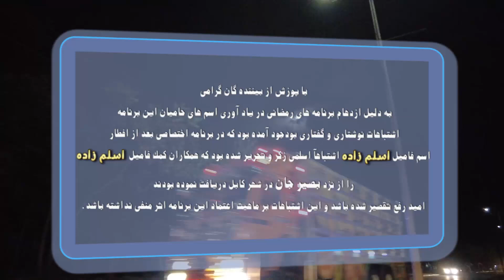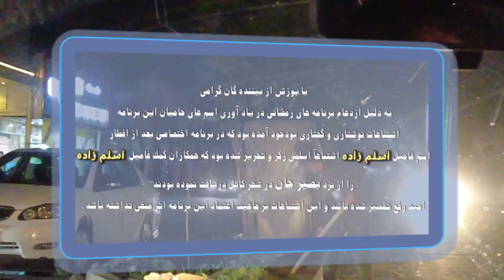اشک و لبخند با درد های این مادر یکجا گریه کردیم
اشک و لبخند
سردار نظری
اشک لبخند
afghan funny prank
afghan pranks
afghan funny pranks
Afghanistan pranks